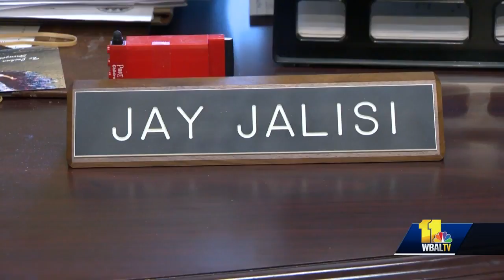Delegate Jay Jalisi responds to being reprimanded by his peers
Baltimore County Delegate Jay Jalisi got a public reprimand by his peers Wednesday on the House floor. It comes after an investigation by the Joint Committee on Legislative Ethics found Jalisi engaged in an ongoing pattern of bullying and abusive workplace behavior.